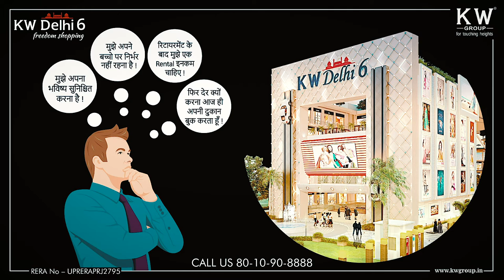Conscious Parenting | Pink Talk | Dipti Savla Gala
Pink Talk
To parent a child is a great responsibility. There is nothing black and white when it comes to taking a tough call, the key to all problems is conscious parenting. This video will lead you into self discovery, which will answer all your queries pertaining to the world of parenthood.

💠Our Expert
Dipti Savla Gala is a Conscious Parenting Coach. She is a certified counsellor and Landmark Curriculum Graduate. Founder/Designer at  Confident-U (Child enrichment and Parenting) and Founder at Your Child -Your Treasure. Through her own Parenting Journey she has realised that being Conscious is the need of the hour. Thus she focuses on Conscious Parenting. She is on mission to help 100,000 parents raise next generation leaders. She firmly believes- "Leaders of tomorrow live in the schools of today so- INVEST IN THEM".

meta
conscious parenting ted talk, conscious parenting meditation, conscious parenting tips, conscious parenting advice, Parenting tips, parenting for children, parenting tips in hindi, conscious parenting video, conscious parenting story